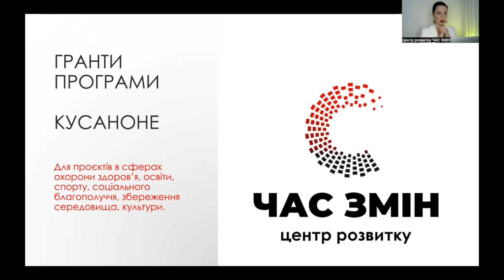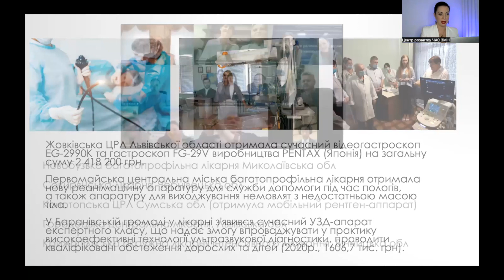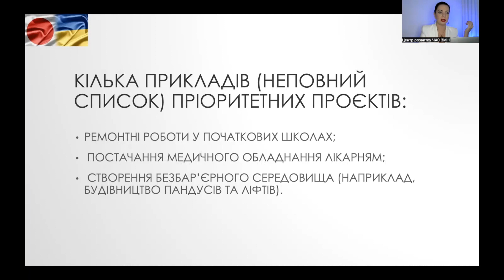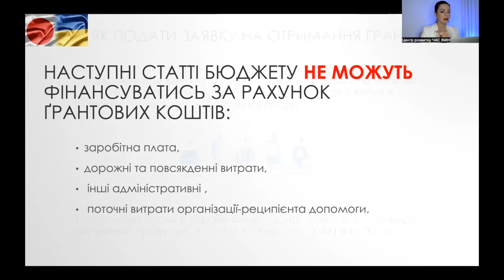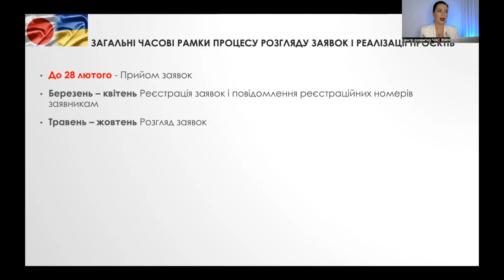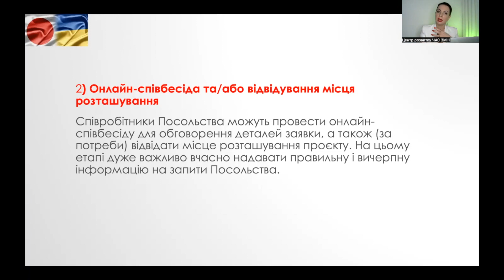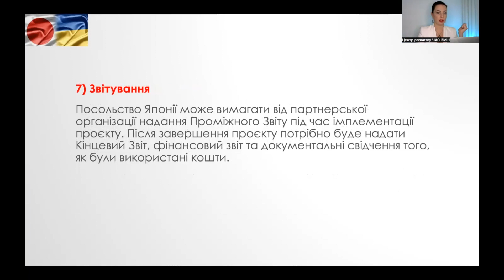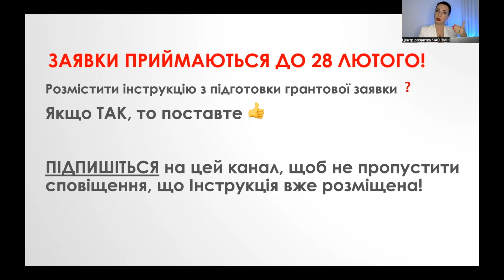Гранти Програми "КУСАНОНЕ" для освіти та медицини. Як отримати грант Кусаноне.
Матеріал підготувала експертка у сфері грантових можливостей, засновниця Школи з написання грантових проєктів, директорка Центру розвитку "ЧАС ЗМІН" Мар'яна Кобеля.

ПОСЛУГИ  "Центру розвитку "ЧАС ЗМІН":
✅ розробка фандрейзингових стратегій;
✅ пошук грантових можливостей для Вашого проєкту;
✅ консультаційний супровід написання грантових заявок;
✅ підготовка грантових заявок "ПІД КЛЮЧ";
✅ проведення навчальних заходів з майстерності фандрейзингу та грантрайтингу та ін.